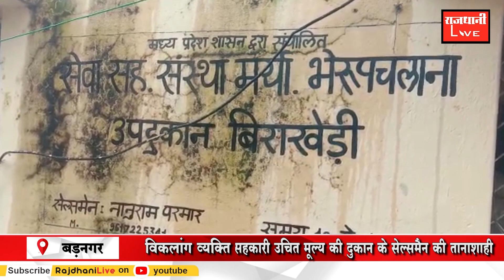BADNAGAR: ग्राम बिरियाखेड़ी में सहकारी उचित मूल्य की दुकान के सेल्समैन की तानाशाही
RajdhaniLive